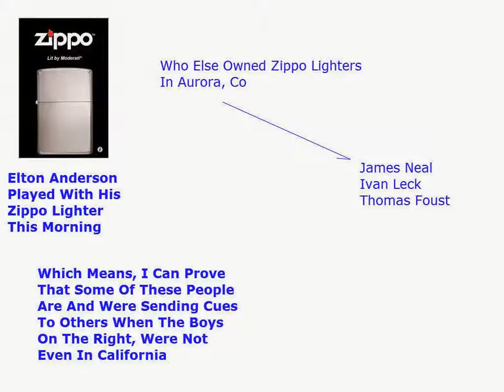Elton Anderson Played With Zippo Lighter In Parking Lot Were He Fishes San Diego